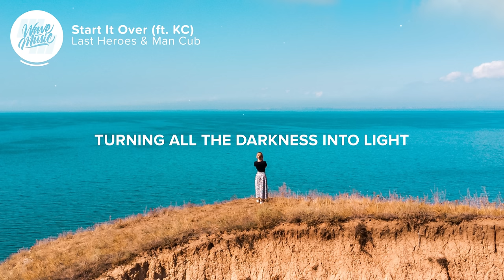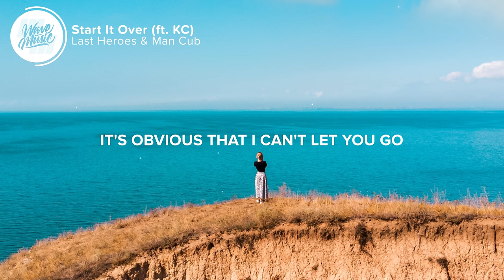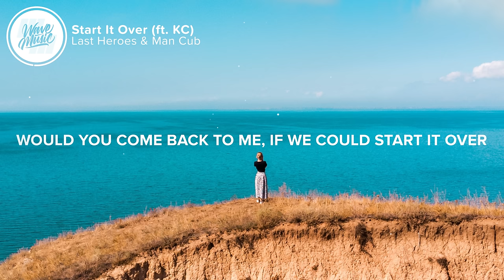Last Heroes & Man Cub - Start It Over (Lyrics) ft. KC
⚡️ What if we start it over?

🎤 Lyrics: Last Heroes & Man Cub - Start It Over (ft. KC)

0:00 - Verse 1
[Verse 1]
Lit a flame between our lonely hearts
Couldn't put it out if you tried
Burst into a million little sparks
Turning all the darkness into light

0:22 - Pre-Chorus
[Pre-Chorus]
I don’t remember
The moment we lost it
Hope you still have my picture
In the back of your wallet
One minute we're eighteen
Recklessly fallin'
And now I’m just callin' to see if you pick up

0:37 - Chorus
[Chorus]
Play it in technicolor
Sunset lover
Chasin' that endless summer
Hands on you, hands on me
Makin' it last forever
Would you come back to me
If we could start it over?

1:02 - Drop
[Drop]
Start it over
Technicolor
Start it over
Technicolor
Start it over

1:32 - Bridge
[Bridge]
Start it over
Start it over

1:41 - Verse 2
[Verse 2]
It's obvious that I can't let you go
'Cause I'm so still sleepin’ in your favorite shirt
Lying’ here and waitin' by the phone
Maybe I’m just dreamin' in reverse

2:00 - Chrous
[Chorus]

2:21 - Drop
[Drop]
Start it over
Technicolor
Start it over
Technicolor
Start it over

2:50 - Outro
[Outro]
Sunset lover
Chasin’ an endless summer

👨‍💻 If you like "Last Heroes & Man Cub - Start It Over (ft. KC)" check out these other tracks:

Picture credit
📷 Gleb Albovsky

👩‍💻 Share Last Heroes & Man Cub - Start It Over (ft. KC) with your friends!